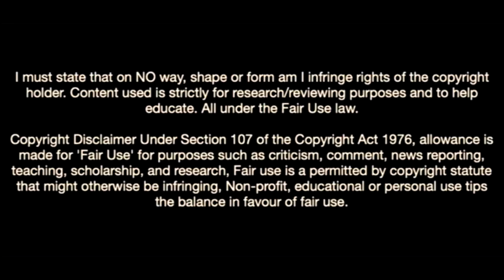Tomoki Iwata-Welcome To Celtic